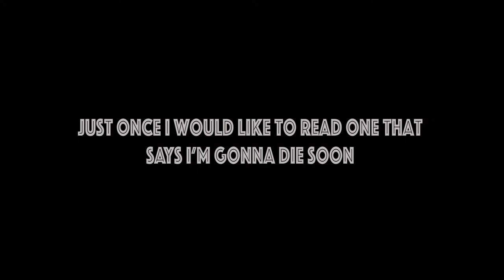Kato Hideki & Plastic Spoon - Fortune Cookies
© & Ⓟ Kato Hideki & Karen Mantler / Open Circuit Music (BMI)

produced, recorded, mixed (in mono) & mastered by Kato Hideki

Musicians:
Kato Hideki: bass, guitar solo, Nashville-strung electric guitar, sitar guitar, hihat, cymbals, drum fills, additional snare & percussion
Karen Mantler: vocal & chromatic harmonica
Doug Wieselman: rhythm guitar & bass harmonica
Shahzad Ismailey: kick & snare drum

Video by Kato Hideki
Original footage: Tom Fisk (Pexels)